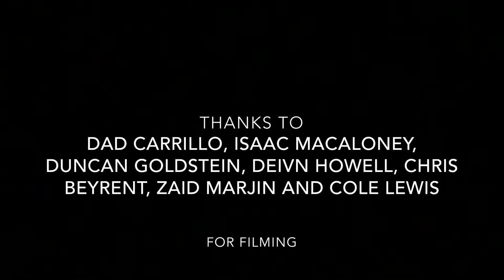Jorge Carrillo Quick Release 2018